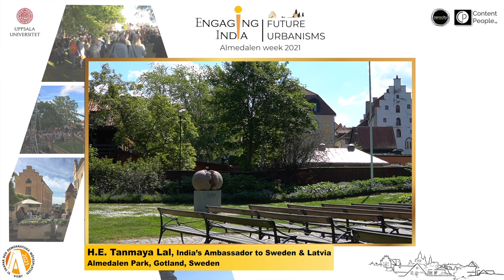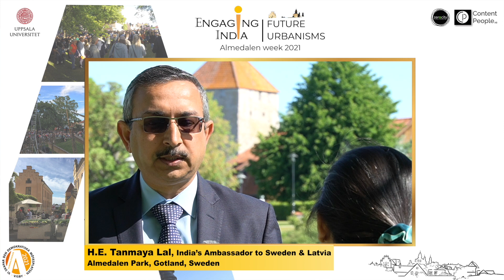India's Ambassador to Sweden speaks on the triple helix approach at Engaging India at Almedalen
At Engaging India at Almedalen 2021: Future Urbanisms, India's Ambassador to Sweden Mr Tanmaya Lal speaks to Rupali Mehra of Content People on how a collaborative approach involving researchers, academic institutions, government and corporate stakeholders can help create cleaner economies.

Engaging India at Almedalen 2021: Future Urbanisms is organised by Future Urbanisms at Uppsala University Campus Gotland in collaboration with Content People AB and Zerocity.